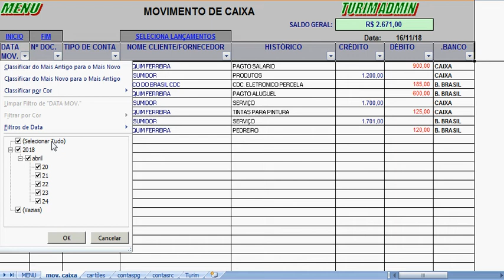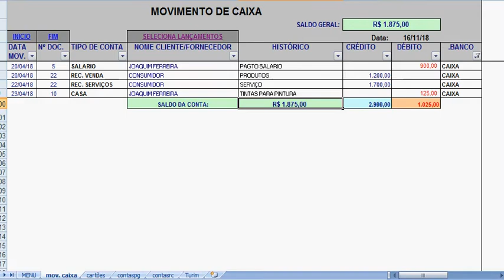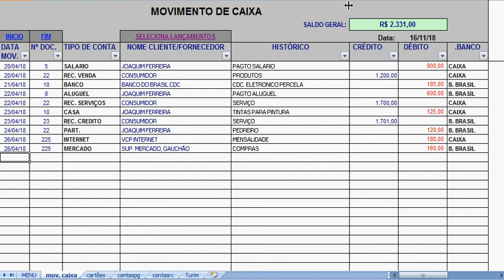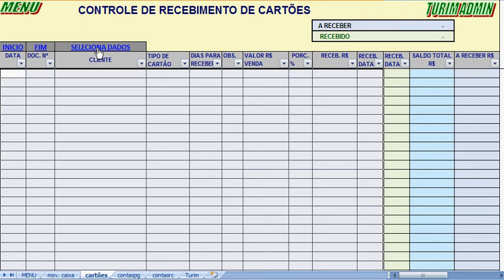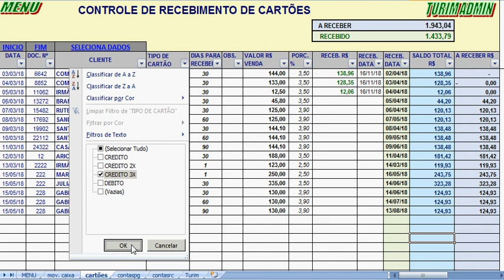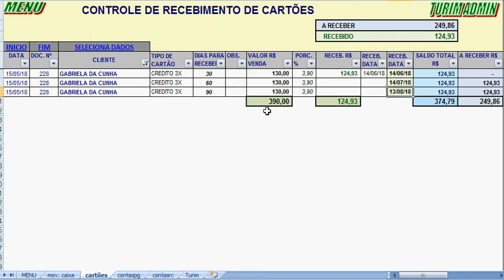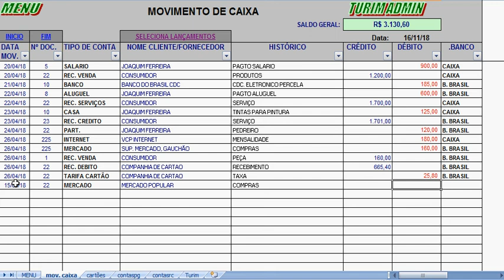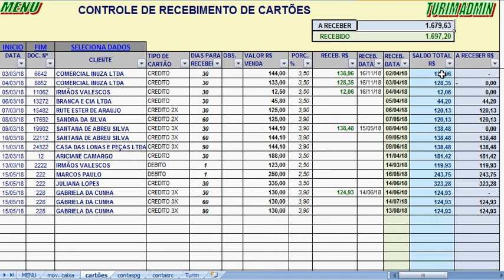Planilha controle de Caixa, Conciliação de Cartões, Contas a Pagar, e Receber R$ 100,00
Planilha de Controle de Caixa, Recebimento de Cartões, Contas a Pagar, e Receber R$ 100,00. Turim Admin - Peça pelo Zap 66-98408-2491.
Controle o Fluxo de caixa, entradas e saídas, o contas a pagar e dar baixa e o contas a receber e dar baixa dos recebimentos. Nela você também lança os cartões debito, credito e parcelado, com sua taxa de juros e baixa conforme receber, fazendo a conciliação.
Faça seu financeiro de maneira pratica e simples, com esse sistema - Enviamos por Email a planilha.
Filtre por cliente, fornecedor, data, valores ou imprima tudo de maneira fácil e prática.
Planilha controle de Caixa, Recebimento de Cartões